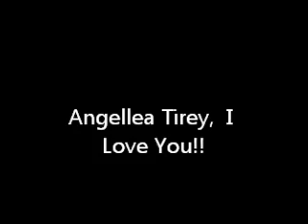Best Love Song